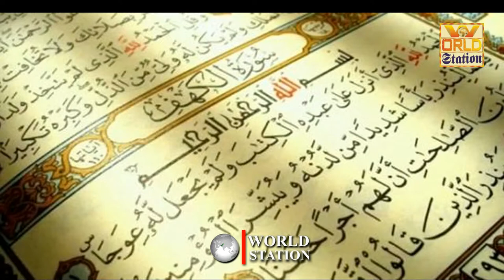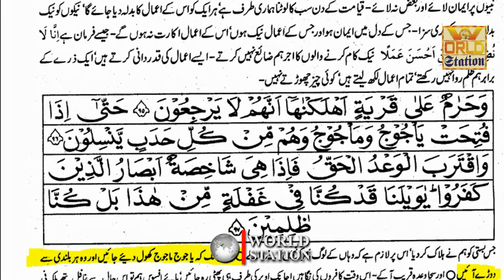FITNA Dajjal and Army of essa | فتنہ دجال اور حضرت عیسیٰ علیہ السلام کی فوج |Gujrat Pakistan